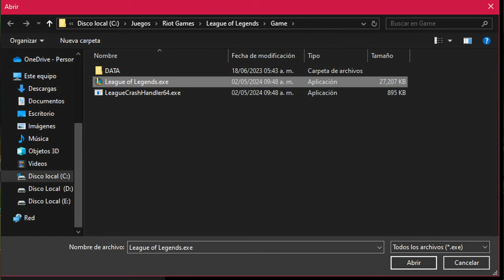Solucion Problema de FPS y Freeze Por Vanguard